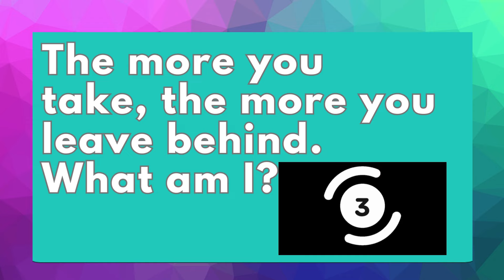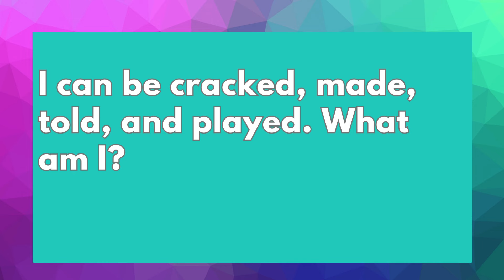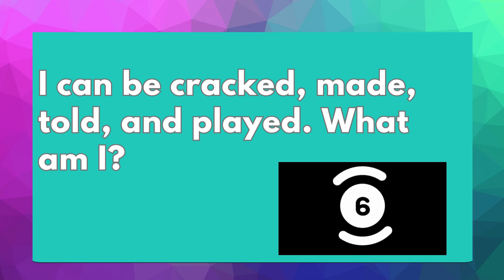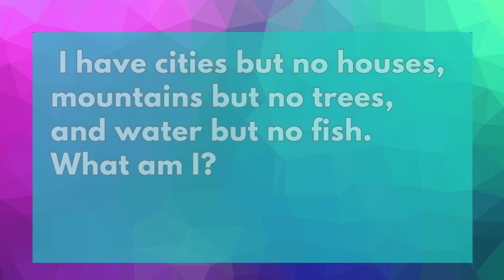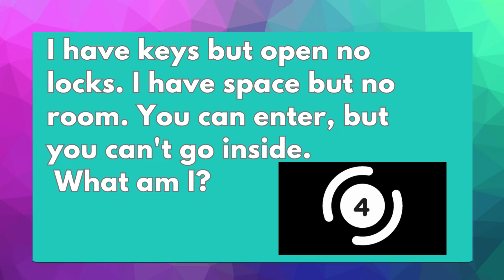🧠 Test Your Genius: 10 Mind-Bending Riddles Quiz - Part 2 🤔 | Can You Solve Them All?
You can find your name at the search bar on our channel (top right)

Please write us:
1. First Name
2. Gender
3. Nationality Tags: happy birthday,birthday song,happy birthday to you,happy birthday to you song,happy,birthday,happy birthday to you ji,birthday songs,happy birthday song dj,happy birthday songs,happy birthday song remix,happy birthday song funny,happy birthday music,happy birthday remix,happy happy happy,happy birthday song,happy birthday to you song dj,a happy birthday song,song happy birthday,happy birthday you,happy birthday song you,best happy birthday song,Happy Birthday To You (Composition),happy birthday to you,birthday songs,happy birthday songs,tradtional birthday songs,tradtional happy birthday songs,birthday songs for friends,birthday songs for family,birthday songs for lovers,birthday wishes,infobells,happy birthday,happy birthday song,happy birthday wish,happy birthday to you,happy birthday you,happy birthday to you song,happy birthday you song,happy birthday remix song,the birthday song,happy birthday in english,happy birthday song dj,wishes happy birthday,happy birthday song to you,happy birthday song you,sinh nhật,chúc mừng sinh nhật,nhạc sinh nhật,khúc hát mừng sinh nhật,bài hát sinh nhật,mừng sinh nhật,nhạc sinh nhật remix,sinh nhật remix,happy birthday,happy birthday to you,happy birthday song,birthday,best happy birth day,happy,to you,Happy Birthday Songs 2020,Best Happy Birthday To You,happy birthday 1hour,birthday songs 1 hour,birthday song 1 hour,best happy birth day 1 hour,happy birth day 2020 1 hour,happy birth day to you 1 hour